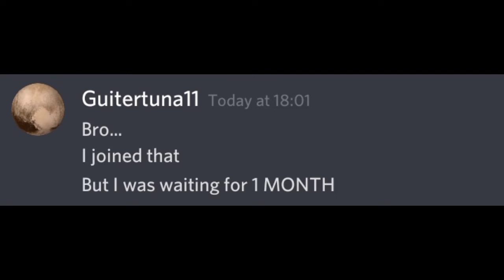never join this server, or ELSE...